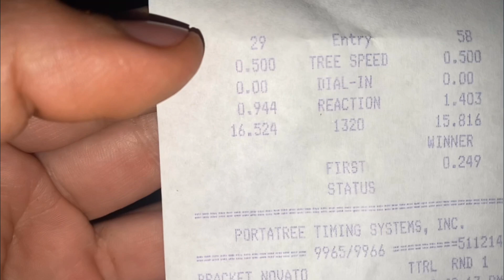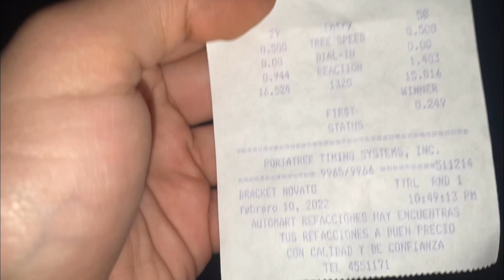AUTÓDROMO CULIACÁN ASI SE PONEN LOS DRAG 🏁🔥 CIVIC DE 10s 😱// LOSPITIS// FP🏁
Instagram⚡:@Fernandopitis
Contacto📧:@fernandopitis
TIENDA DE ACCESORIOS😎:@ventasdeaccespriosFp

Paginas :
🏁Instagram Fernando Pitis

🏁📦Pag de face ventas ;